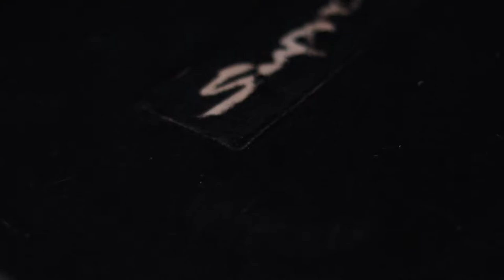No Fear The Movie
Hola que tal hoy le traemos esta pequeña película con autos increíbles de Panamá. Todo esto gracias a "José Moreno" en las cámaras y edición y a "Guillermo Angulo" dueño de la pagina por hacer este encuentro especial.

Autos

Toyota Supra MK4
Giovanni Guerra y Waly Vásquez

Audi S3
Luis Silvestre y Jorge Ivaldi

Mitsubishi Evolution VII
Emilio Rodriguez

Susuki Swift Sport
Abraham Ardines